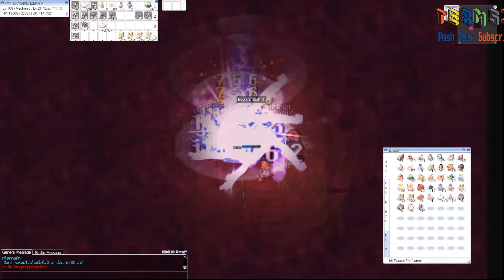RO EXE#RAGNAROK NEW LEGEND SHARE EXPERIENCE EP.5 TEST SKILL FAW MAGIC DECOY OF MECHANIC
RO EXE
RAGNAROK NEW LEGEND
SHARE EXPERIENCE
EP.5 TEST SKILL FAW MAGIC DECOY OF MECHANIC

# ใครทิ้งใครมาดูกัน
SV. ASGARD

# Ragnarok New Legend

# Ragnarok EXE Thailand Server. ASGARD

# Play with Me by TERMSIRENZER